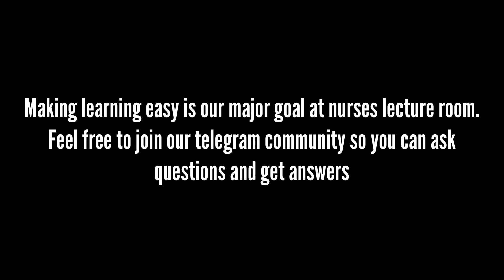All results are Normal but I’mnot pregnant/Unexplained fertility/how to treat unexplained fertility